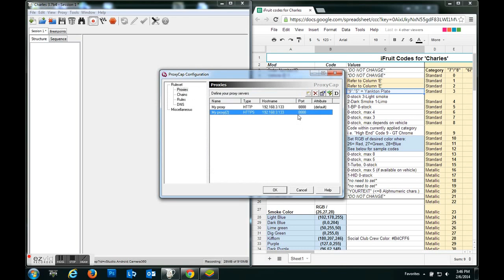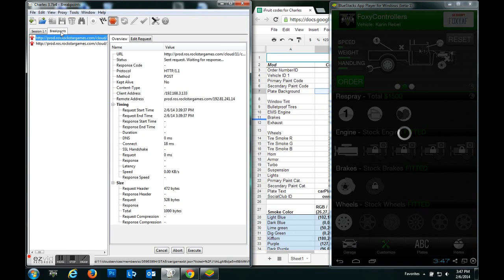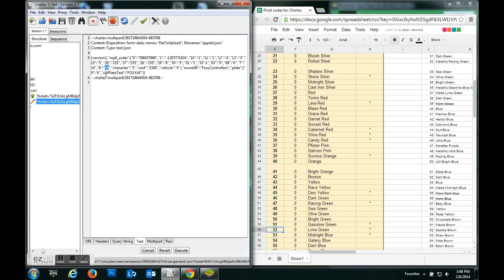iFruit and Charles/Bluestacks *Working 360 PS3 XBOX ONE PS4* GTA V Online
***UPDATED VIDEO***

How to edit iFruit orders using Charles and get all upgrades, paints, yankton plates, vanity plates